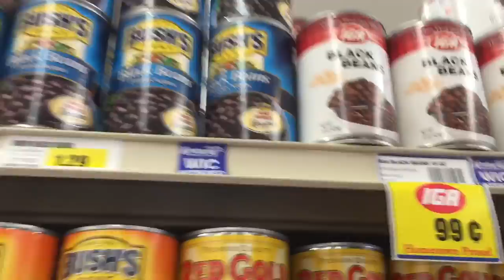Dutch Oven Three Bean Chili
We are breaking in the new Dutch oven, fire pit, and tripod. Come along! You can grab the recipe on my blog,